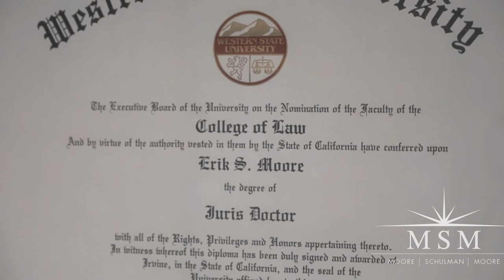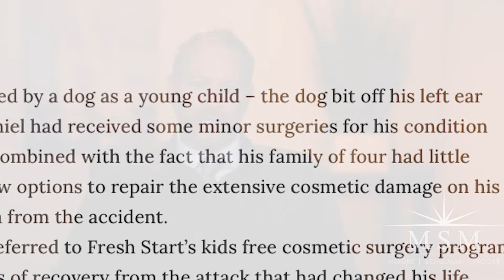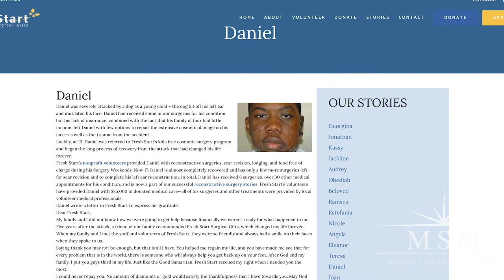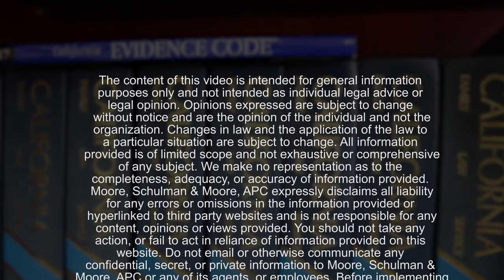Get to Know MSM Family Law Founding Partner Erik Moore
From Super Lawyers® to San Diego's Top Attorneys, accolades are nothing new to Moore Schulman & Moore Founding Partner, Erik Moore. Erik is a Board Certified Family Law Specialists handling family law cases for more than two decades. His extensive legal experience spans from working as a divorce attorney, mediator, family settlement conference judge to court-appointed counsel for the Soldiers and Sailors Relief Act. He works in every aspect of family law but he is often sought after for complex and high net worth cases.

Erik is committed to making a difference outside of the courtroom. He is most passionate about making a difference in the lives of children. He is a long-term member of the Board of Directors for Fresh Start Surgical Gifts and helps to raise hundreds of thousands of dollars each year for the non-profit. He also volunteers his time and energy to the Fresh Start Caring for Kids Foundation and the Boys and Girls Club to Greater San Diego. For his outstanding contribution to Fresh Start Surgical Gifts he received the Founders Award and the President's Award in 2015 and 2012 respectively.

Erik takes pride in his trustworthy legal guidance to help people through some of the most challenging times of their lives. He goal is to help them get through their divorce proceedings as quickly as possible so they can move on with enjoying their lives.

The content of this video is intended for general information purposes only and not intended as individual legal advice or legal opinion.  Opinions expressed are subject to change without notice and are the opinion of the individual and not the organization. Changes in law and the application of the law to a particular situation are subject to change. All information provided is of limited scope and not exhaustive or comprehensive of any subject. We make no representation as to the completeness, adequacy, or accuracy of information provided. Moore, Schulman & Moore, APC expressly disclaims all liability for any errors or omissions in the information provided or hyperlinked to third party websites and is not responsible for any content, opinions or views provided. You should not take any action, or fail to act in reliance of information provided on this website. Do not email or otherwise communicate any confidential, secret, or private information to Moore, Schulman & Moore, APC or any of its agents, or employees. Before implementing any strategy you should consult with a qualified attorney in your jurisdiction.